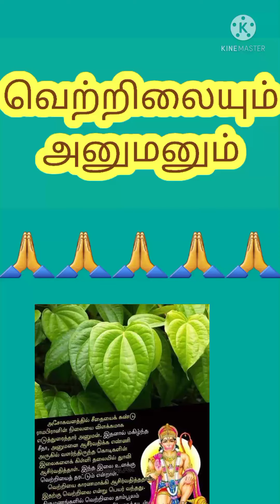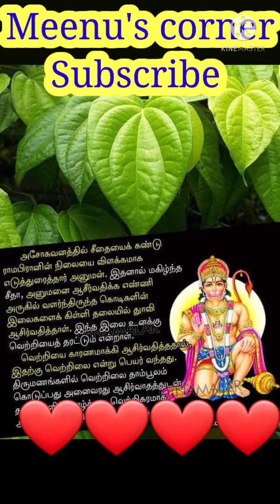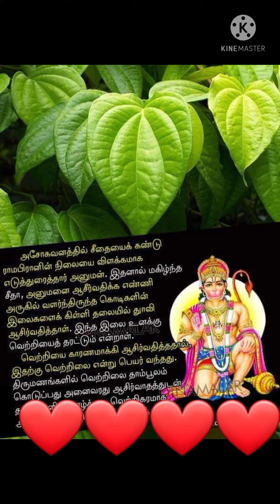வெற்றிலையும் அனுமனும்அறிய வீடியோவை க்ளிக் செய்யுங்க # STORIES# Meenu's corner